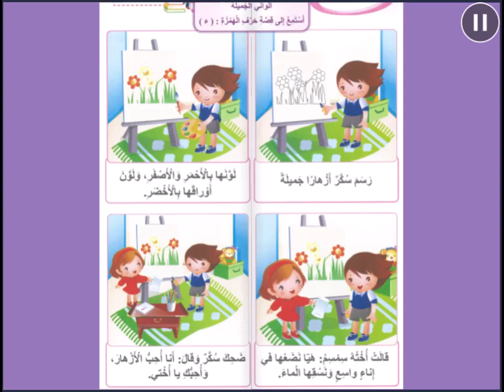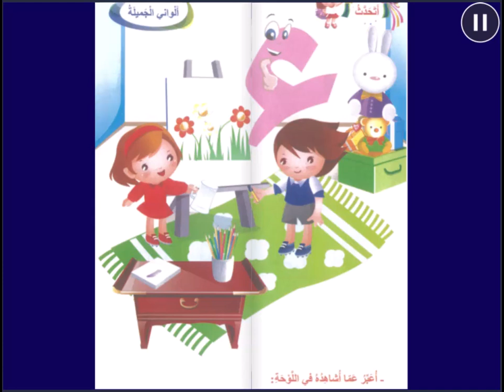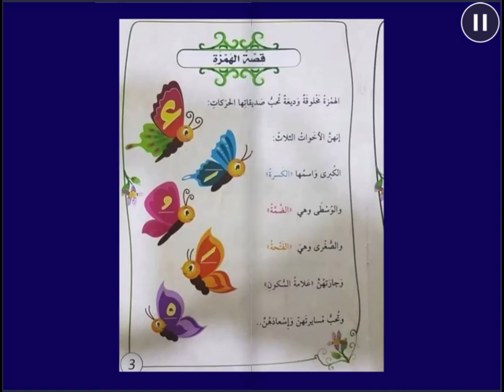فيديو الهمزة - اللغة العربية - روضه ثانية - المعلمة رويدا مشربش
درس حرف الهمزة(ء)

توضّح هذه المادة الفلميّة الّمهارات الّتي سيتعلّمها المتعلّمون أثناء دراستهم لحرف الهمزة(ء)، تبدأ بمهارة الاستماع لقصّة حرف الهمزة(ء) بعنوان"ألواني الجميلة" فيجيب بدوره على أسئلة الفهم والاستيعاب، وإعادة سرد القصّة بلغته الخاصّة وبلغة عربيّة سليمة قدر الإمكان.

أمّا عن مهارة التّحدث سيُعرض على المتعلّم صورة لوحة حرف الهمزة(ء) ويقوم بدوره بالتّحدّث والتّعبير عمّا يشاهد.

مهارة القراءة توضّح كيف يمييز المتعلّم بين اسم الحرف وصوت الحرف بالسّكون وبالمد القصير (ءَ، ءُ، ءِ) وكيفيّة تجريد حرف الهمزة(ء) من الكلمات، والتّدرّب على قراءة بعض الكلمات البسيطة، والقيام بمهارتي التّركيب والتّحليل.

مهارة الكتابة من خلال تلوين حرف الهمزة(ء)، وكتابة حرف الهمزة(ء) بالطّريقة والاتجاه الصحيحين.

رويدا مشربش